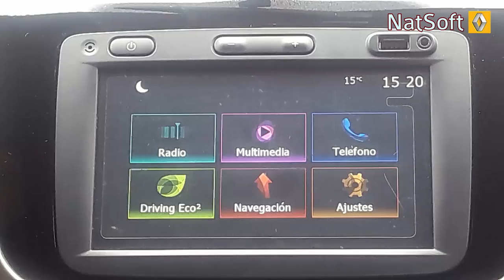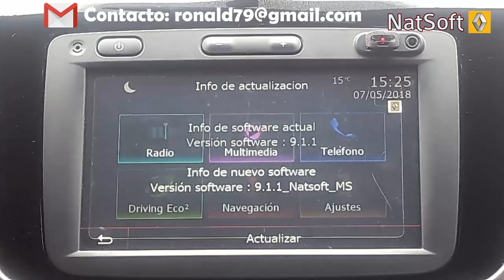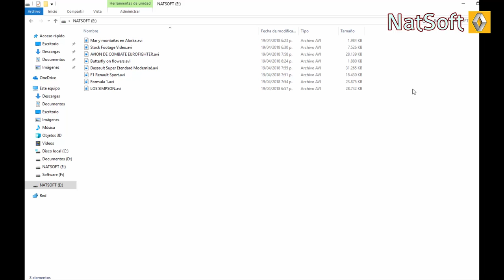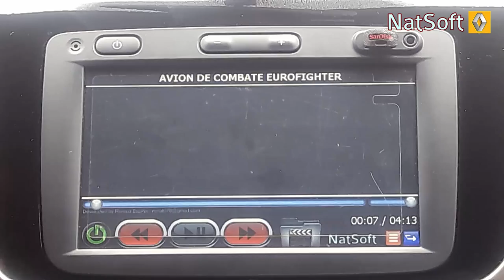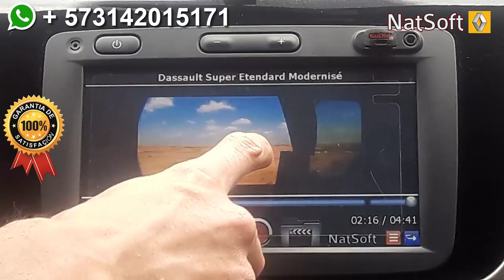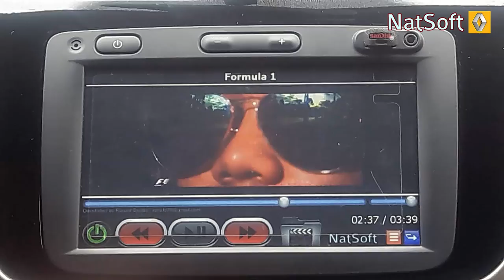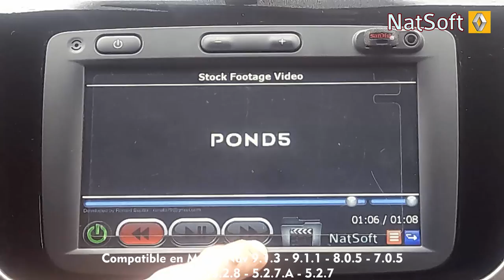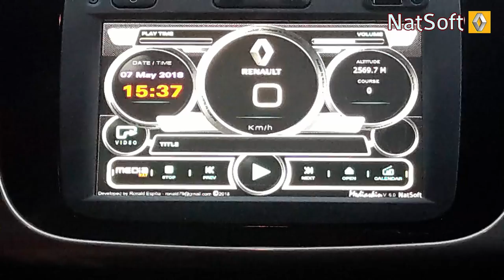VIDEOS 2024 🥰 en MEDIANAV 💥 Mediaskin V.6.0 🟢 RENAULT DACIA MEDIA NAV DIRECTO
⚡ Quieres ver VIDEOS en MEDIANAV de RENAULT y DACIA, HACERLO fácil y DIRECTO en MULTIMEDIA MEDIA NAV.

💥 ¿QUIERES QUE TE HAGAMOS UN VIDEO? CONTACTANOS 🥇 Fácil ⚡ Rápido 🎁 Económico.  ACCEDE AHORA 👉Cel.
💥 VIDEOS aéreos con DRONE y terrestres.

👉 Software disponible en idiomas: English, Deutsch, français, italiano, Portugues, Español.

💥 Compatible con versión 9.1.3 en otras versiones 🎁 enviamos actualización  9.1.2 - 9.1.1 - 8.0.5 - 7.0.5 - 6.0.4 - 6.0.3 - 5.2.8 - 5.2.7.A - 5.2.7.

Actualización para visualizar vídeos en los equipos MEDIA NAV de Renault y Dacia en la función MULTIMEDIA.

🥇 No altera la garantía del equipo, se mantiene el software Original, no afecta archivos internos del equipo.